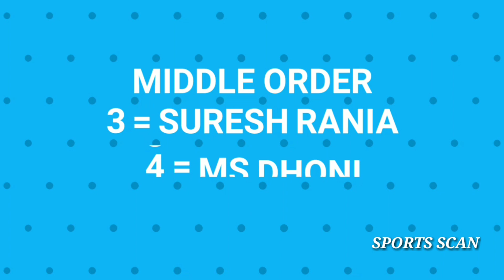IPL 2019 CSK VS DC Playing XI & Match Prediction || CSK Playing XI II DC Playing XI I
IPL 2019 : Csk vs Dc Playing 11 || Chennai Super Kings Vs Delhi Capitals Playing 11 || Ms Dhoni

IPL 2019 CSK VS DC Playing XI & Match
Predection CSK Playing XI II DC Playing
XI I

1 = IPL 2019
2 = Csk vs Dc
3 = Csk vs Dc Playing 11
4 = Csk vs Dc Playing XI
5 = IPL 2019 5 Match
6 = Csk Playing 11
7 = DC Playing 11
8 = Csk vs Dc 2019

🌐🌐SOCIAL ACCOUNT🌐🌐

UNDER SECTION 107 OF THE COPYRIGHT ACT 1976 ALLOWANCE IS MADE FOR ''FAIR USE'' FOR PURPOSE SUCH AS CRITICISM ,COMMENT,NEWS REPORTING,TEACHING,SCHOLARSHP,And RESEARCH FAIR USE IS A USE PERMITTED BY COPYRIGHT STUATE THAT MIGHT otherwise infringement nonprofit EDUCATIONAL OR PERSONAL USE TIPES THE BALANCE IN FAVOUR OF FAIR USE